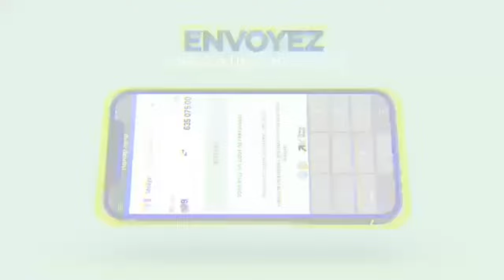Réception Adja Maykeup Oh regardez les premiers images du Mariage 😱😱